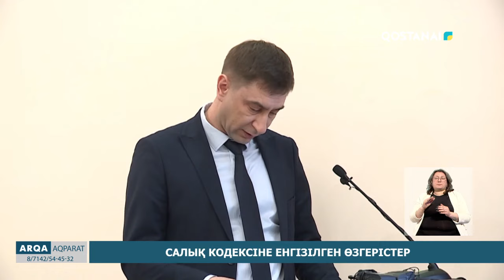Салық кодексіне енгізілген өзгерістер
Салық кодексіне жыл сайын түзетулер жасалуда. Мәселен осыдан бір жыл бұрын бірыңғай төлем енгізілді. Жалақыдан жылына бір рет есептелінетін салықты жеке және шағын кәсіпкерлер пайдалана алады.